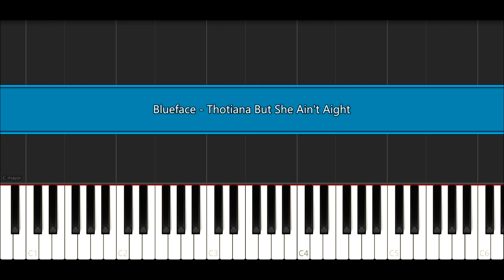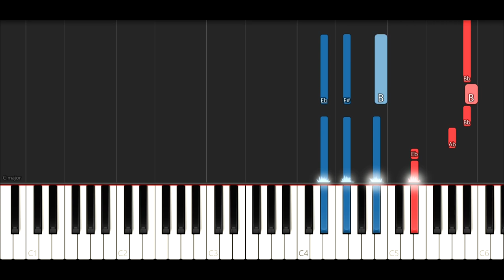Blueface - Thotiana But She Ain't Aiight